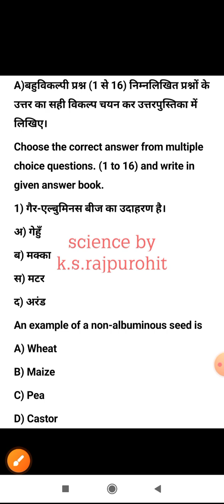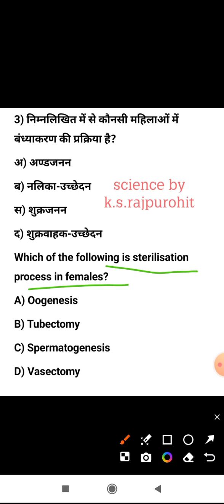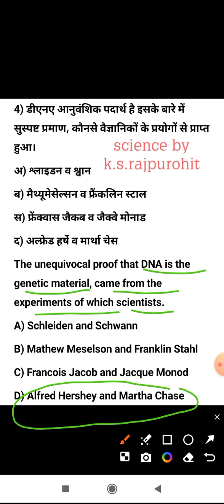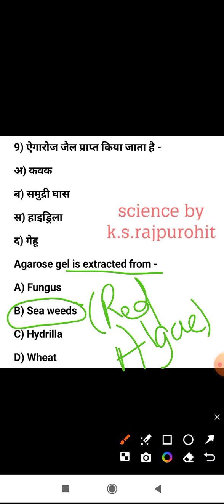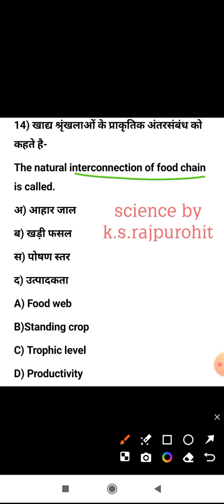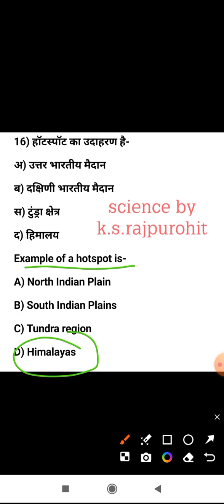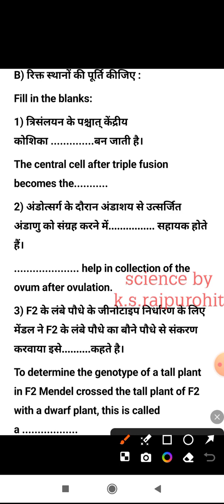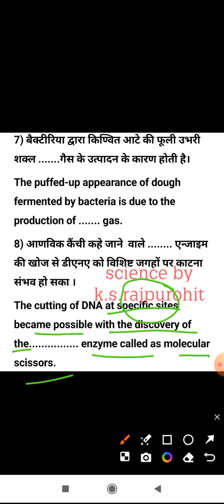solution of objective questions and fill in the blanks of rbse class 12th biology 2024 paper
class 12 th rbse objective questions  and fill in the blanks
बहुचयनात्मक प्रश्न व रिक्त स्थान प्रश्न  class 12th   जीव विज्ञान  rbse